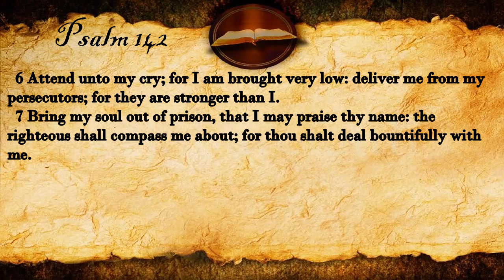Psalm 142 | KJV Audio (With Text)